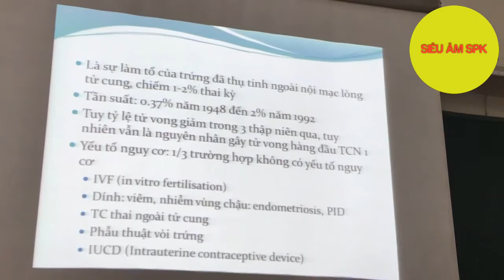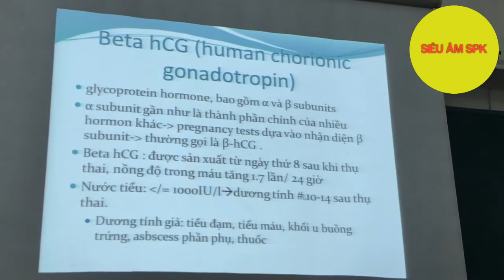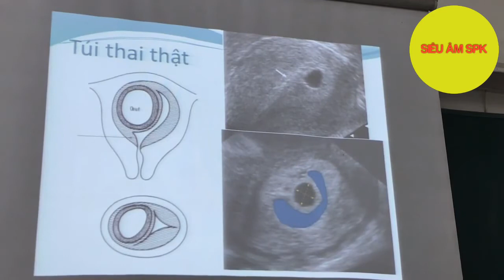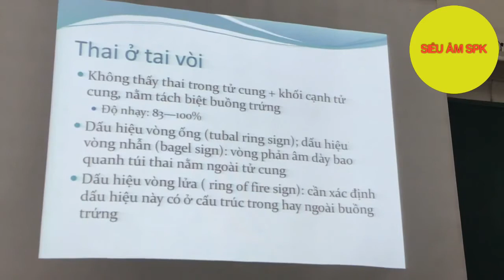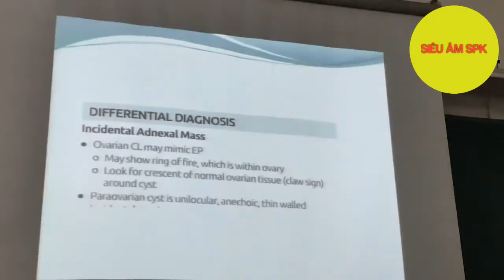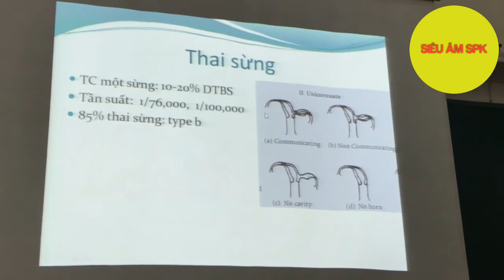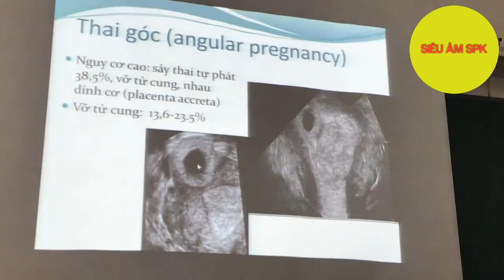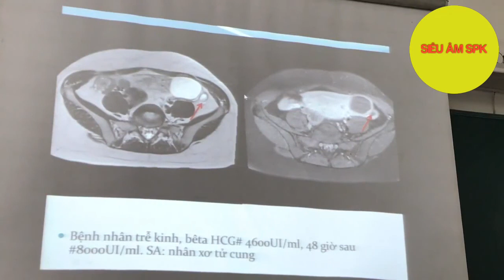Thai lạc chỗ | Bs. Huỳnh Phượng Hải